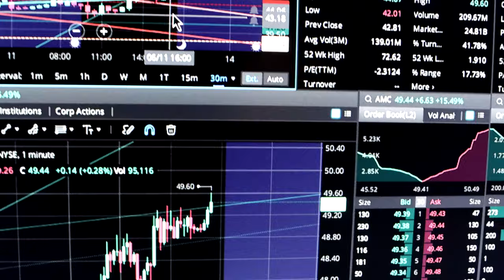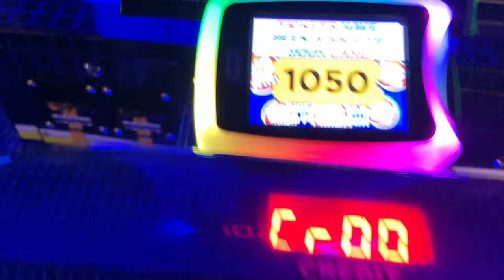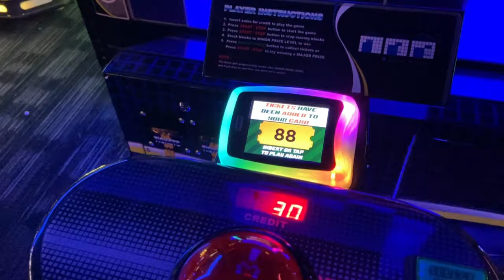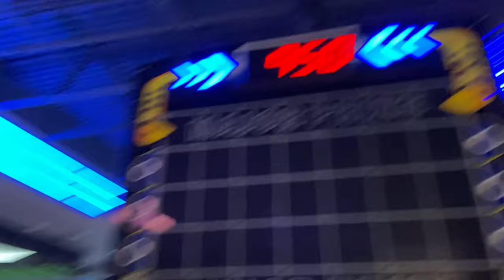Dave & Busters Has GIGANTIC Pretzels! | Daily Vlog #34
Holy Pretzel!! Dave & Busters has the BEST Pretzels we have ever tried, and they are HUGE!! We welcome and appreciate any feedback in the comments!

Katie - @Kscarlettt
Pat - @Cactuspat
Family Account - @CactusFamilyFun

These videos are for our memories and your entertainment, thanks for being a part of our family :) We strive to spread only positive vibes and bring joy to anyone that takes the time to watch our videos. We greatly appreciate all of the support!